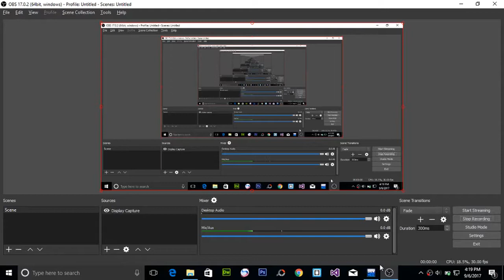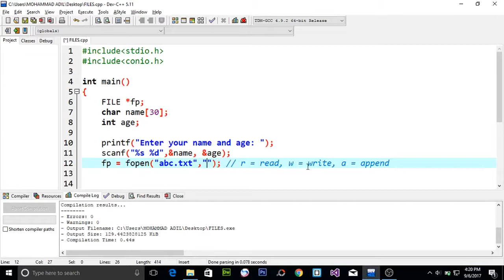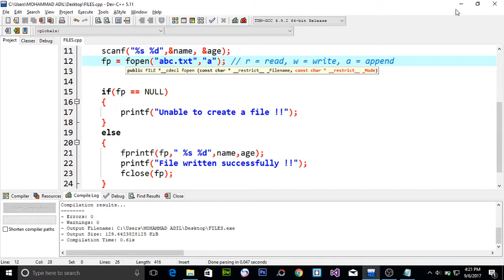(FILE HANDLING) APPEND MODE IN C (URDU / HINDI)